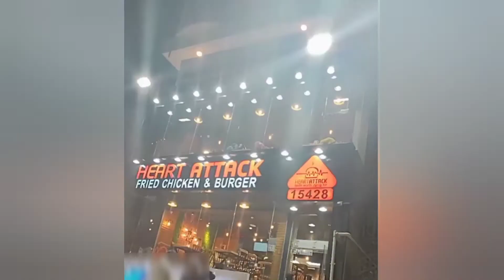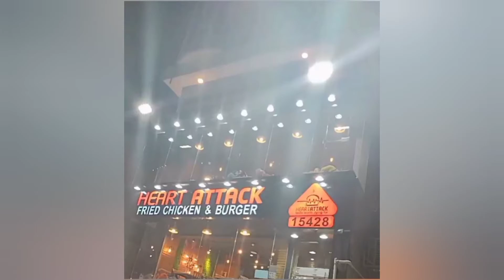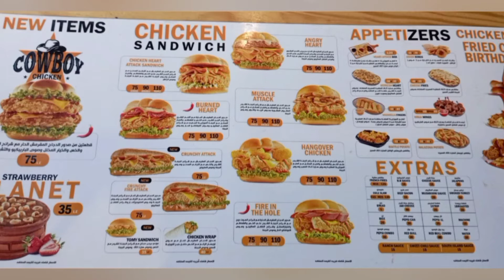جولة كاملة في HEART ATTACk😋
Heart_Attackتجربتي مع 😋
ولو عجبكم الفيديو متنسوش اللايك 👍🏻 والاشتراك 🔔 فضلا 🌷